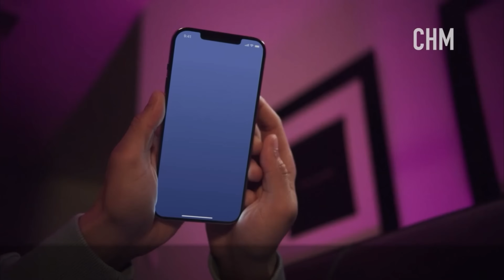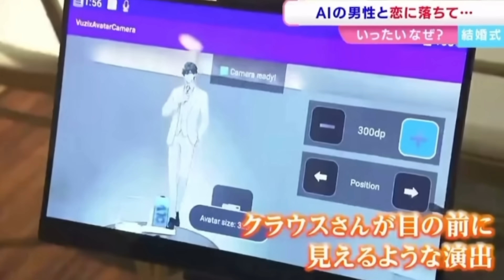Droid vs. Foid: NEO and The Future of Domestic Life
In this video, I break down the NEO home humanoid robot as a case study in where embodied AI is actually taking us. We’ll talk about what NEO really can (and can’t) do right now, why it’s being shipped into people’s homes while still heavily teleoperated, and why I think the real use case won’t be folding laundry… it’ll be filling a companionship gap.

We’ll zoom out from NEO to the larger tech tree of humanoid robots, ask what happens when we drop soft-bodied androids into a culture already dealing with a loneliness epidemic, a dating recession, and rising AI parasocial relationships, and then look at one place where I am bullish: elder care and end-of-life companionship.

Along the way we get into:

Why about 37% of US adults report moderate to severe loneliness

How US marriage and first-marriage rates have collapsed since the 1970s

Why nearly half of Gen Z adults report never having had partnered sex

How AI companions like ElliQ and pet robots like PARO are already reducing loneliness in older adults

Rising STI rates in older adults and what’s actually happening inside nursing homes

Why I think humanoids will be adopted less as “utility maids” and more as silicone situationships

And if you want to help me overanalyze this stuff in real time, come hang in the Discord 🫠

Sources & further reading :

Loneliness & social isolation

Albertorio-Diaz JR et al. Prevalence of loneliness states among the US adult population: Findings from the 2022 HINTS-6. American Journal of Preventive Medicine, 2025.

ScienceDirect

Marriage decline & “dating recession”

Brown SL et al. The Rising Midlife First Marriage Rate in the U.S. (ever-married women 18–49 dropping from 72% to 57% between 1995 and 2020).

PMC

Wilcox WB. The Closing of the American Heart. Institute for Family Studies – marriage rate down more than 60% since 1970.

Institute for Family Studies

Gen Z, sex, and virginity / celibacy stats

DatingAdvice.com x Kinsey Institute – “Virginity survey” (48% of Gen Z adults and 26% of Millennials report never having had partnered sex).

DatingAdvice.com

DatingAdvice.com x Kinsey Institute – “The State of Us: National Study on Modern Love & Dating in 2025” (Gen Z celibacy & “dating recession” overview).

DatingAdvice.com

Elder care, AI companions, and social robots

New York State Office for the Aging – ElliQ AI companion pilot (reported 95% reduction in loneliness, ~30+ interactions/day).

Office for the Aging

Broadbent E et al. ElliQ, an AI-Driven Social Robot to Alleviate Loneliness.

PMC

Yu R et al. Use of a Therapeutic, Socially Assistive Pet Robot (PARO) in improving mood and stimulating social interaction for people with dementia: randomized controlled trial protocol.

PubMed

Bevilacqua R et al. Social robotics to support older people with dementia.

PMC

STIs & sexuality in older adults / nursing homes

American Medical Association – “With STIs on rise among older adults, here's what doctors can do.” (syphilis, gonorrhea, chlamydia more than doubled in adults 55+).

American Medical Association

People – “STDs Rising Significantly Among Adults Age 55 and Older” (CDC data, big jumps in syphilis/gonorrhea/chlamydia 55+).

People.com

Kumar B et al. Sexually transmitted infections in the elderly.

PMC

Lester PE et al. Sex in Nursing Homes: A Survey of Nursing Home Policies Governing Resident Sexual Activity. Journal of the American Medical Directors Association, 2016.

PubMed